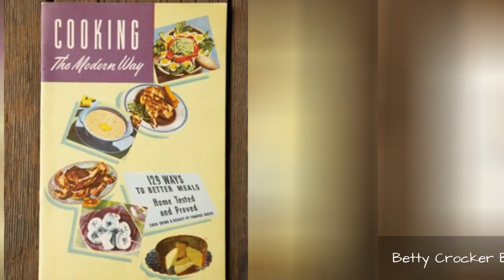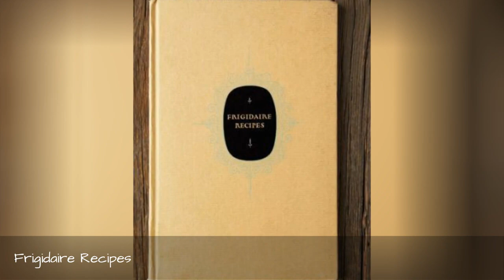Recipe Booklets 🌸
Nostalgia whets the appetites of cooks and collectors alike.
0:00 - Intro
0:00:12 - Viko Cookware Book
0:00:21 - Kitchen Craft Booklet
0:00:30 - Nescafe Booklet
0:00:39 - Osterizer Recipes
0:00:48 - Betty Crocker Booklet
0:00:57 - Cooking the Modern Way
0:01:06 - Frigidaire Recipes